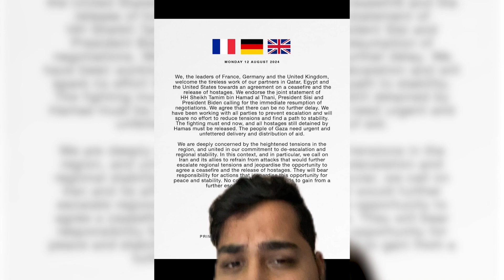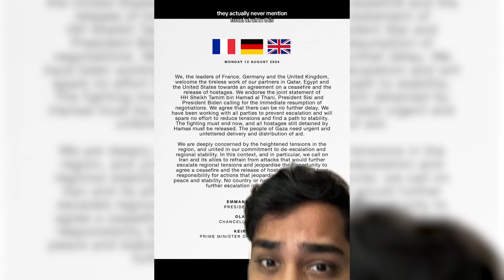Ceasefire Statement From UK, France & Germany Doesn't Mention Israel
Interesting to see that these nations did not mention the main perpetrator of the violence in Gaza. Seems like an obvious tactic to shift the narrative and blame whilst trying to come across as the good guys